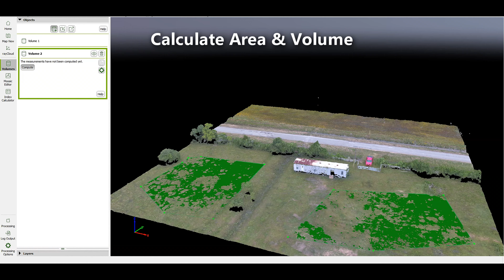AEE Autonomous Machine Control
AEE Autonomous Machine Control Built For Future Applications.